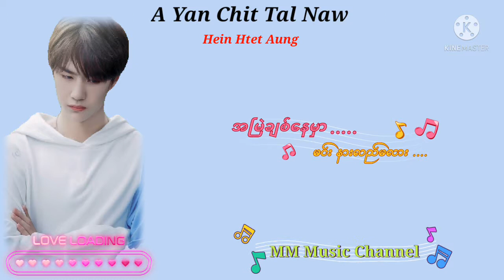A Yan Chit Tal Naw ➖ Hein Htet Aung { အရမ္းခ်စ္တယ္ေနာ္ ➖ ဟိန္းထက္ေအာင္ } Myanmar Lyrics Song